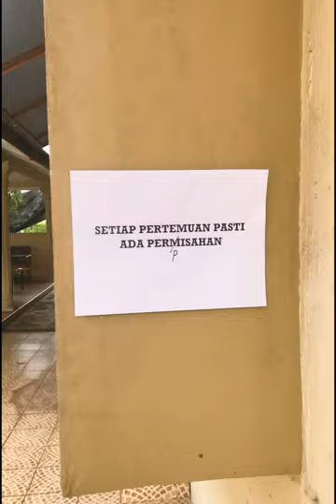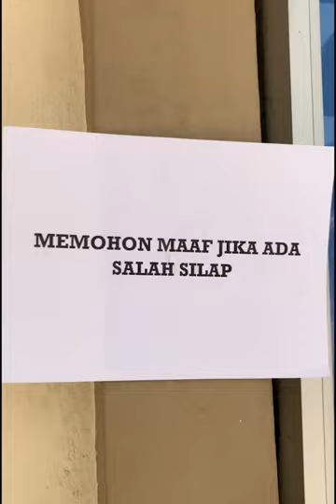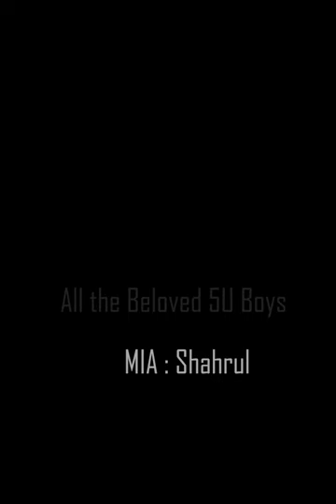5U Class Video on Bon Voyage | SMK (L) BUKIT BINTANG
A little something , we've made for our class's video. A message from us, Thank you to all the teachers for your dedication and commitment towards teaching us. Sadly, It is time for us to separate ways and continue on our journey. We hope to see our teachers again soon after SPM is done. So long and goodbye.

To all Batch 05's , goodluck in your SPM's !!!

BON VOYAGE !!!